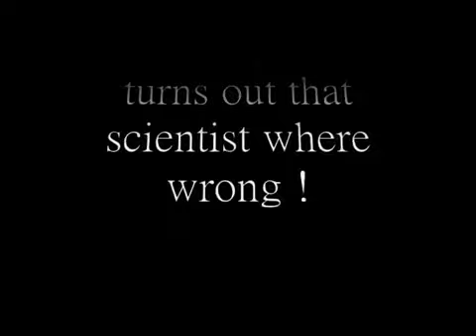Bigfoot In The 70s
A somewhat embarrassing video I made with my brother and sister when I was seven.  Enjoy!